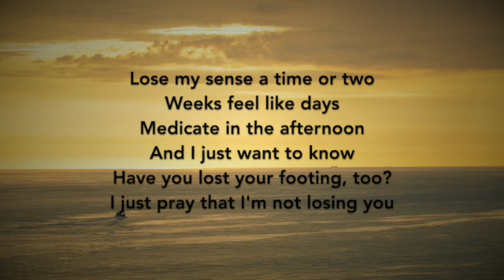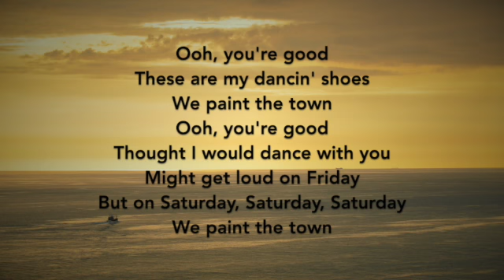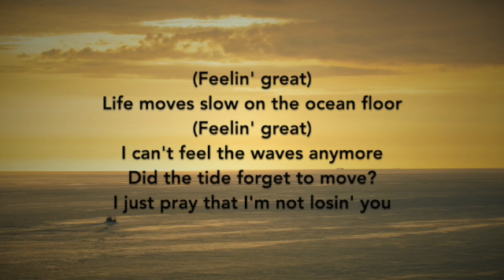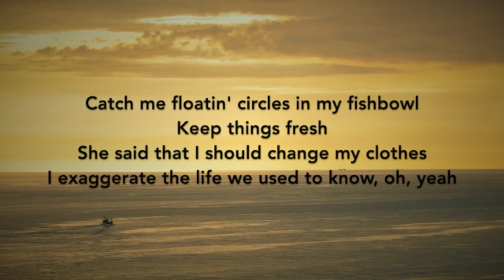Twenty One Pilots - Saturday - Lyrics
Saturday (Lyrics) by Twenty One Pilots